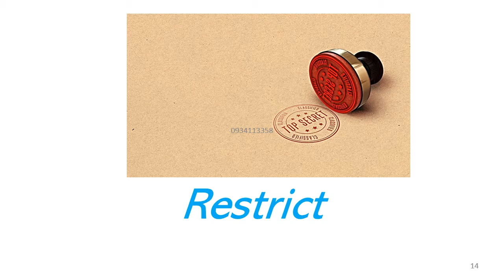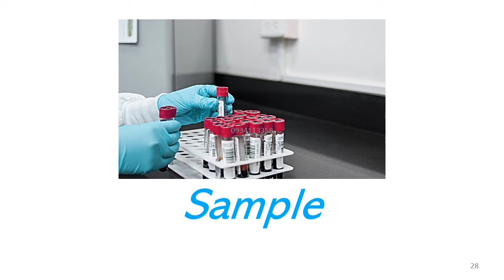600 Toeic Essential words part 13 (25 words) / 600 từ vựng tiếng anh căn bản p13 (25 từ)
- Toeic 600 Essential words p13

- Video by Zura-narimanishvili from Pexel
- Video by Solodha from Pexel
- Video by Tobias Bjørkli from Pexel
- Video  by Anna Shvets from Pexel
- Video by Home Adrift from Pexel.
Cảm ơn các bạn đã quan tâm theo dõi kênh!